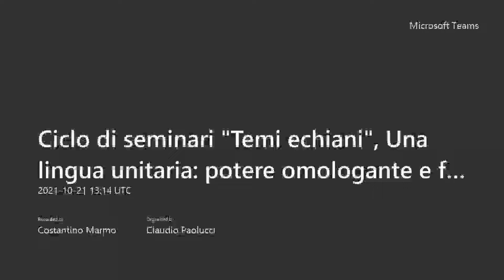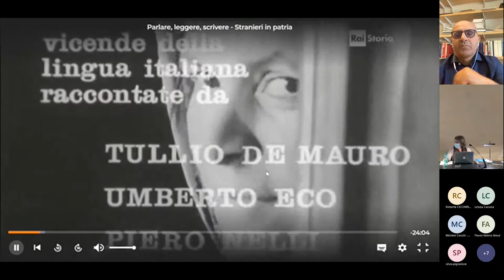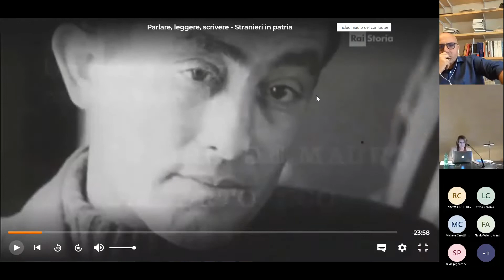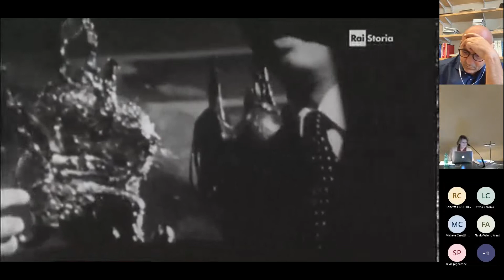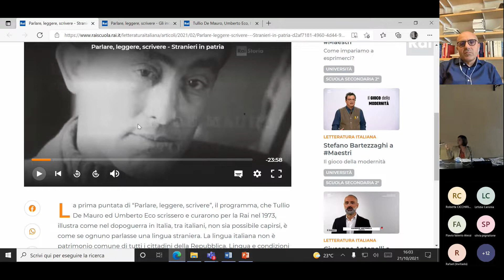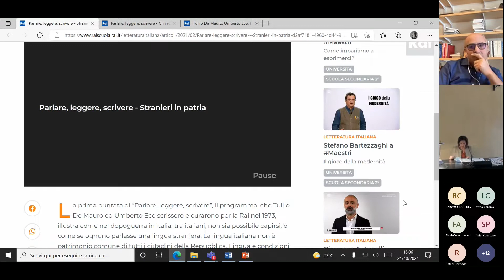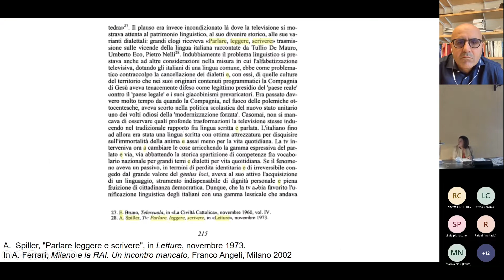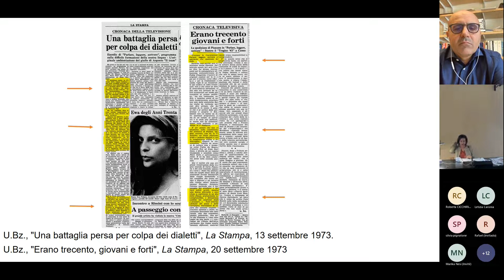I. Pezzini, T. Migliore, F.Sedda - Una lingua unitaria: potere omologante e ferite culturali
Ciclo di incontri "Temi echiani"  - Intorno a "Parlare, Leggere, Scrivere. Vicende della lingua italiana". A cura di Tullio De Mauro e Umberto Eco (RAI, 1973)

In memoria di Paolo Fabbri

Seconda giornata: Una lingua unitaria: potere omologante e ferite culturali.

Con interventi di Isabella Pezzini (Università di Roma La Sapeinza), Tiziana Migliore (Università di Urbino Carlo Bo), Frnciscu Sedda (Università di Cagliari).

21/10/2021

Ancora negli anni Settanta la televisione di Stato in Italia aveva come sua missione la pedagogizzazione delle masse: alfabetizzare la gente rispetto alla lingua parlata e, più sottilmente, al linguaggio dei media e alla definizione di un immaginario comune. Questa lodevole impresa vedeva però nella varietà culturale un fattore di incomprensione
reciproca, se non un ostacolo all’emancipazione. Oggi quel materiale d’archivio è una testualità densa con cui ricostruire la trama di conflitti e traduzioni che scuotevano la semiosfera italiana: il rapporto fra dialetti e lingua nazionale, fra visioni implicite nella vita quotidiana e ideologie intellettuali e statali. A una presunta tradizione, centripeta e regressiva, si cercava di sostituire una lingua unificante e progressiva. A partire da quali presupposti? Con quali effetti? A che prezzo?